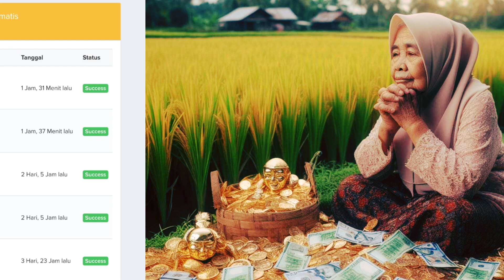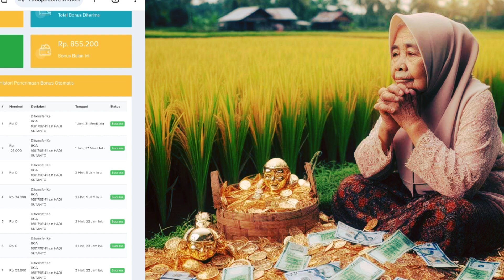Cara melihat bonus bonus anda di Web yang sudah masuk ke rekening anda 100aja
*- Cara Melihat Bonus Yang Sudah Di Transfer Dan Sudah Masuk Rekening*
*- Jadi kalau Anda Sudah Paham Tidak Perlu Menunggu Bukti Transfer yang Di Shere Di Grup*

_*Bagikan Ke Member2 Anda Agar Semuanya Paham*_